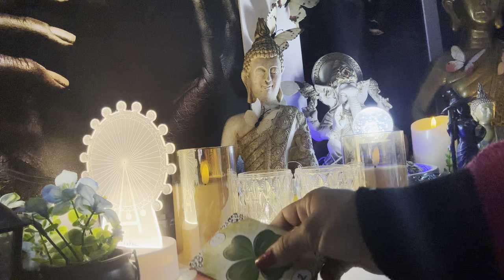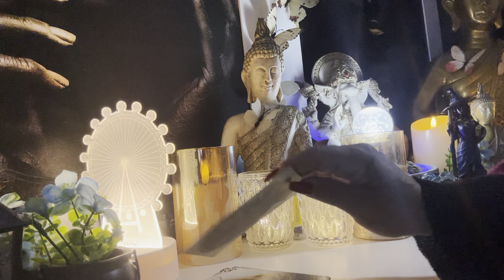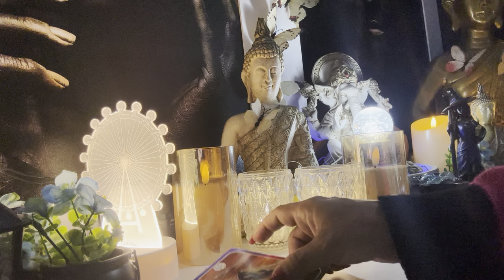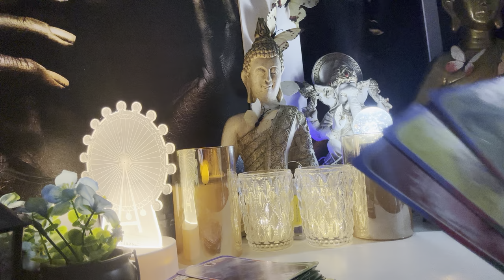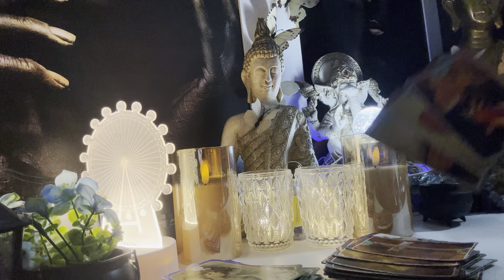ESCORPIÃO ♏️ 🧿20/06/2024 - VOCÊ VAI ASSUMIR UMA DIVIDA QUE NÃO É SUA...